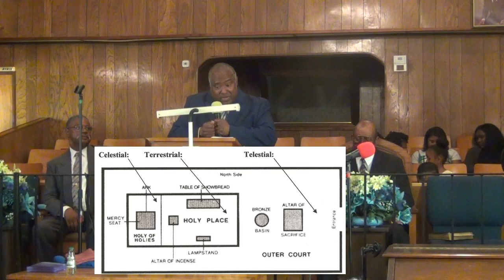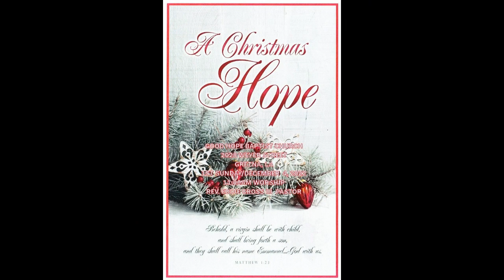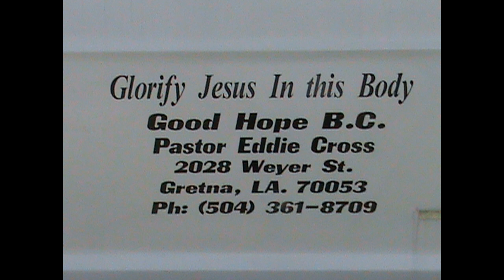GHBC 12 04 22 Minister Brian Johnson Sermon Only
Topic: The Certainty of Those Things
Preacher: Minister Brian Johnson
Scripture: Luke 1:1-4, 9-14
Soloists: Sis N. Frank & Sis. AB Kelly
Pastor Eddie Cross, III
Sunday, December 4, 2022
11am Worship Service Sermon Only

Thanks to all GHBC visitors, friends,
& family for your attendance.
Please come again & fellowship.

GHBC Sunday Services:
9:00am Sunday School
11am Worship Service
Communion 2nd Sunday @5pm

Wherefore we receiving a kingdom
which cannot be moved, let us have grace,
 whereby we may serve GOD acceptably
with reverence and godly fear:

Devotion: Matthew 21 vv 1-6
Scripture of the Month: Ezekiel 13 vv 1-7
by Deacon C. Warmington

Thanks to GHBC Youth Choir,
all song leaders & Musicians
& Director Sis L. Frank
Praise Team: Sis SJ Ashitey & Sis J Rue
Video Tech: Sis HC Johnson
Thanks to our 1st Lady Sis S Cross
For our church programs
& all involved to distribute
Thanks to our Sunday School Supt
Minister B Wright & all the
dedicated Sunday School teachers
Thanks to all who rendered services
Your labor is not in vain in The LORD.
Time: 1hr 10m 36s

ถวายเกียรติแด่พระเยซูในกายนี้